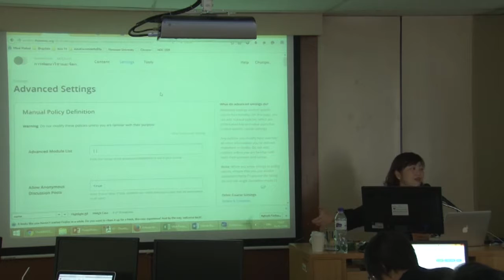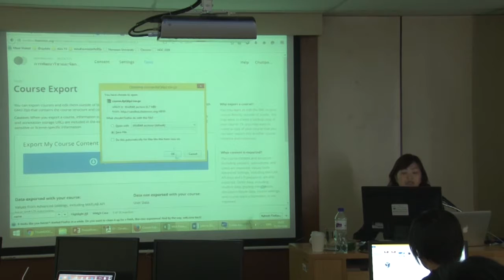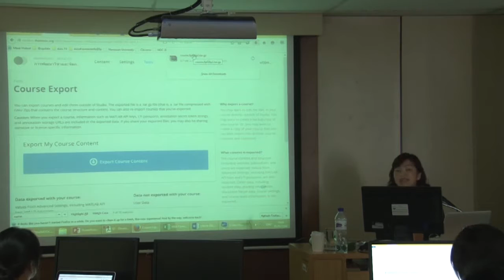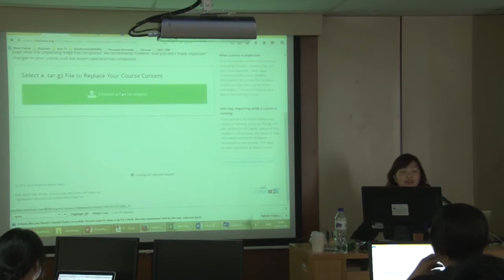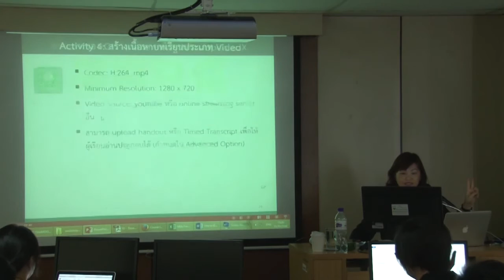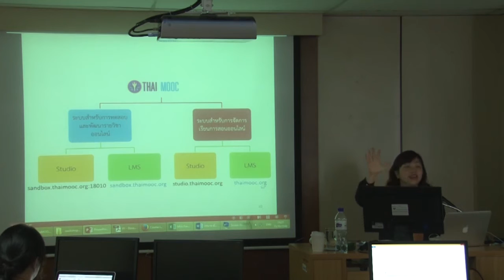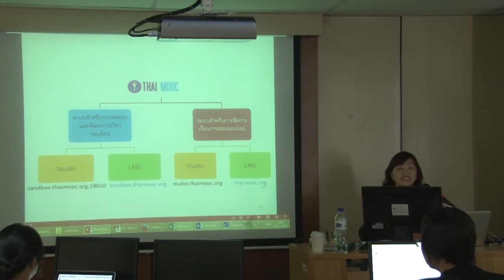Clip ThaiMooc210 20161031 Part04 Segment400 21 45 0 00 29 28 0